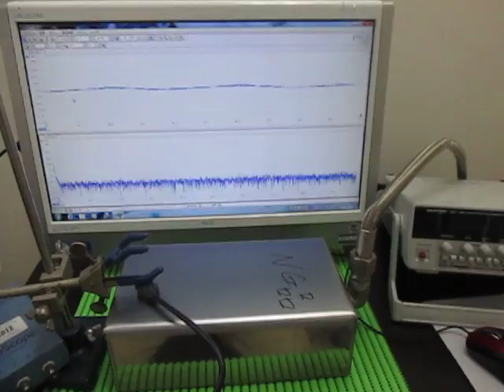オリジナル超音波実験 ultrasonic-labo